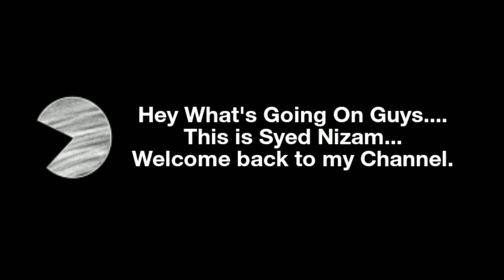EVERYONE WILL GET THIS SEA TURTLE OUTFIT FOR FREE / PUBG MOBILE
ALSO WATCH THIS PUBG MOBILE ACHIEVEMENT VIDEOS :-

🗿Syed Nizam.